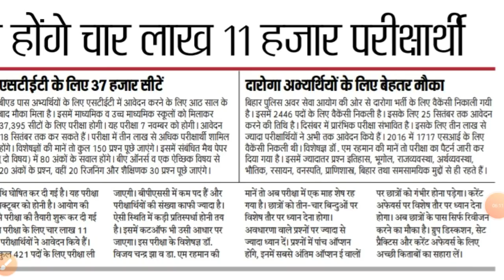BPSC Exam में शामिल होंगे 4 लाख 11 हजार अभ्यर्थी, बिहार दारोगा का PT Exam दिसंबर में होने की संभावना